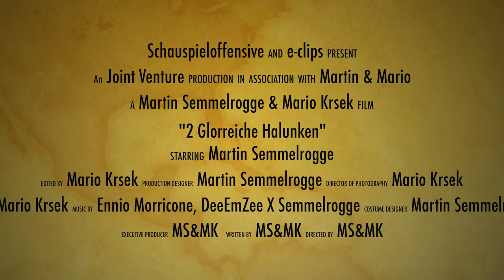"Glorreich werben, glorreich werden!" mit Martin Semmelrogge & Mario Krsek.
Videobeschreibung e-clips + SO